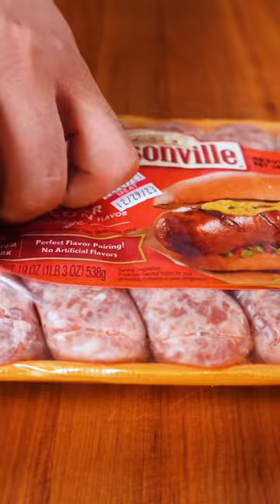Gung hay fat choy